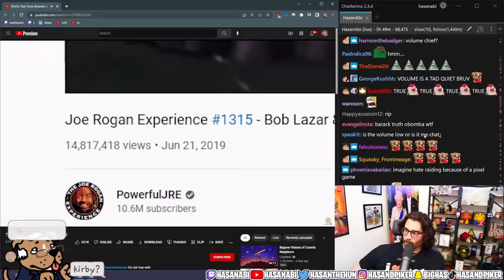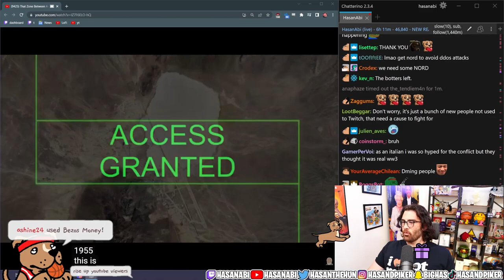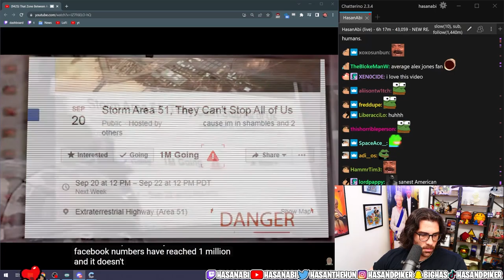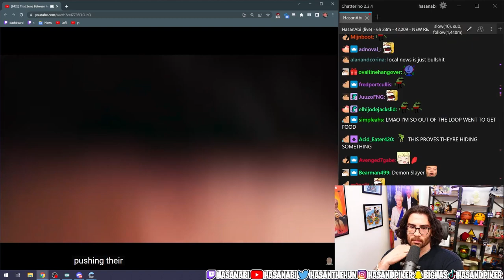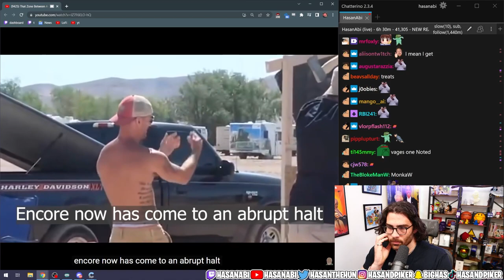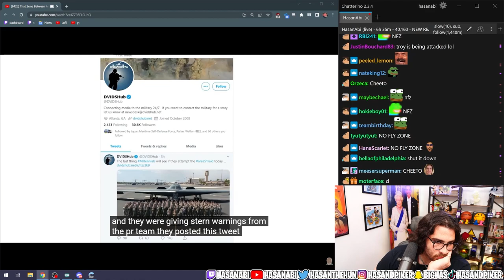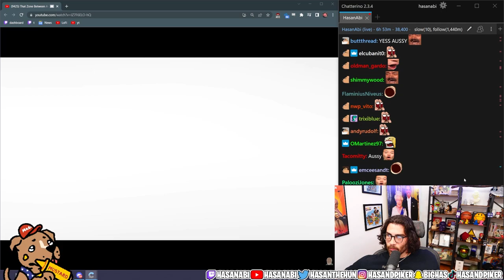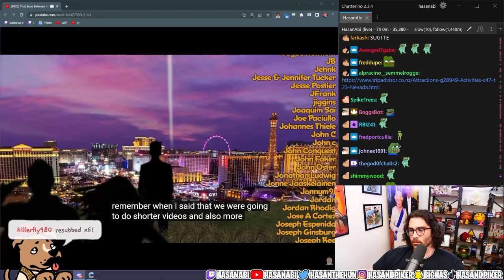Hasanabi Reacts to That Zone Between Area 50 and 52 | Internet Historian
Internet Historian has returned from the grave with a new video, this time on Area 51 and the raid the took place, and Hasan has decided to check it out!